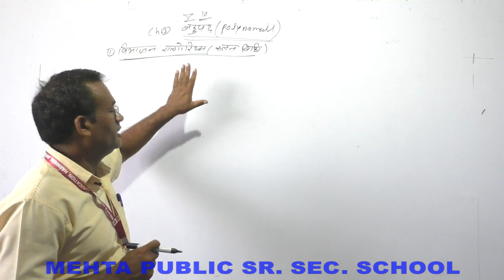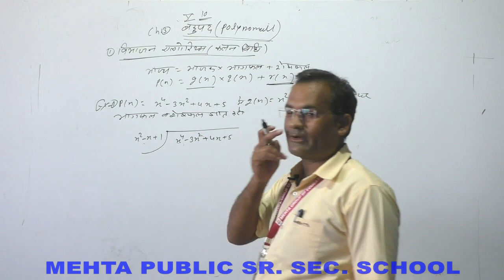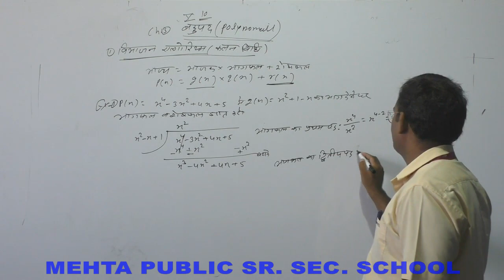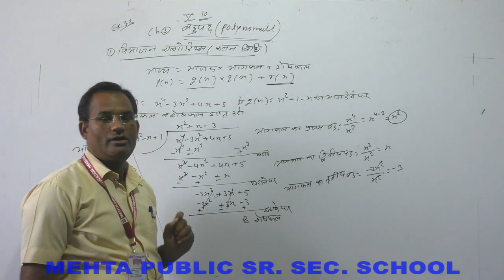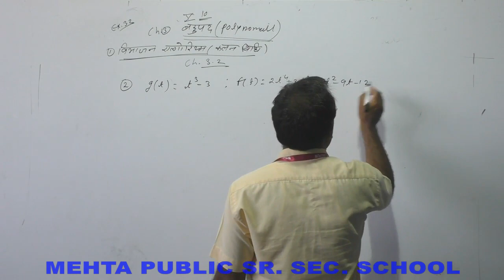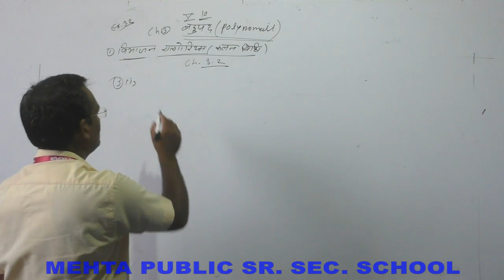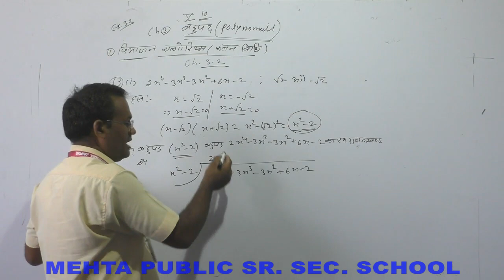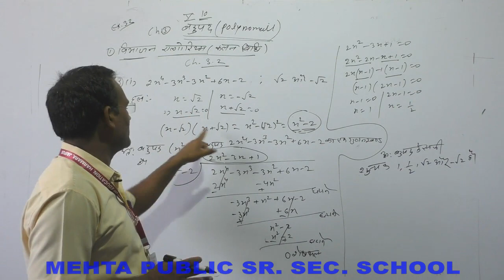CLASS-10th MATHS ।विभाजन एल्गोरिथ्म। Ch.3। part 2